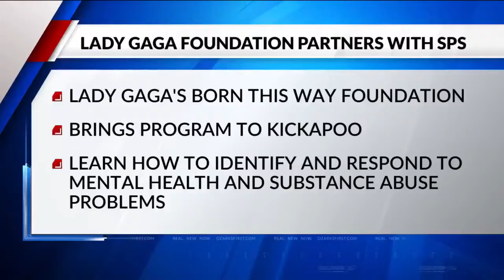Off-duty St. Louis City officer killed in wrong-way crash is identified